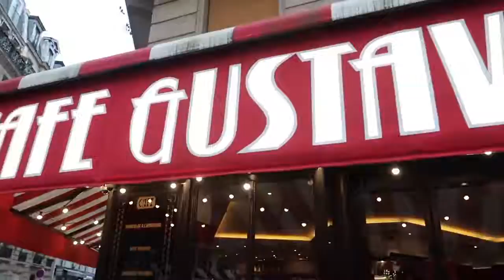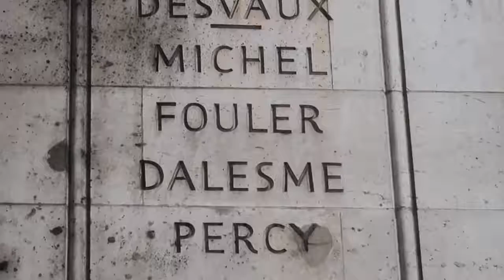Bella Fiori! EXPLORING PARIS WITH MY BOYFRIEND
Look! Bella Fiori!